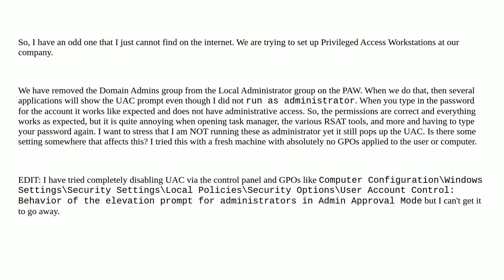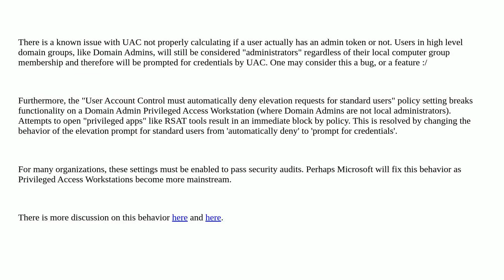Domain Admin removed from Local Administrators group but gets UAC prompts for non-admin applications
A special thanks goes out to the community

  windows local-system active-directory